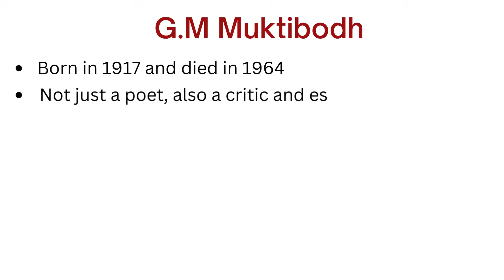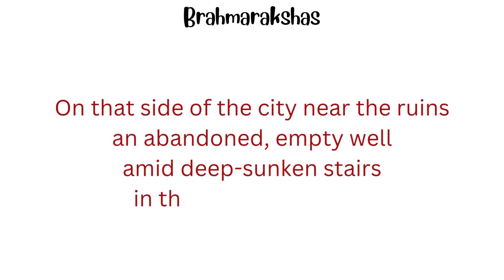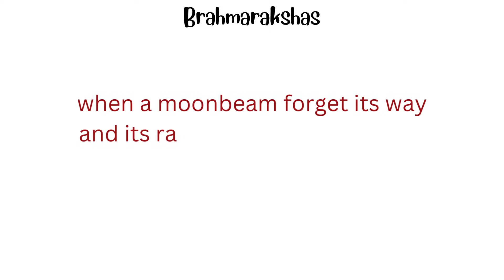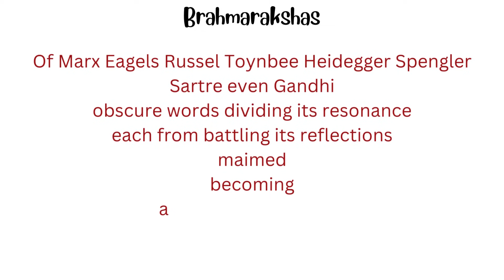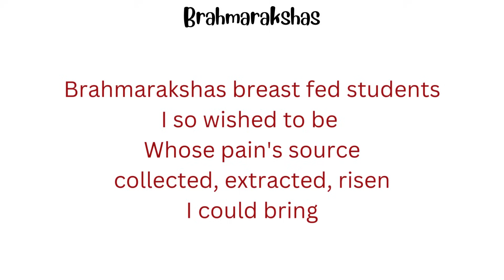Brahmarakshas by G.M Muktibodh | Poem | Summary in Hindi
The video is about full explanation of a poem "Brahmarakshas" in Hindi language. The poem is about 2 forces brahma and rakshas .